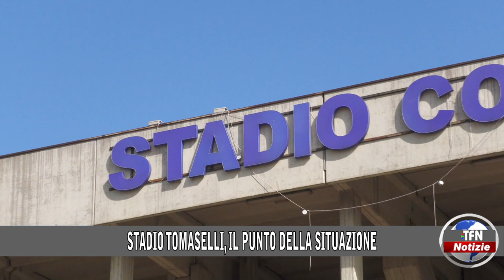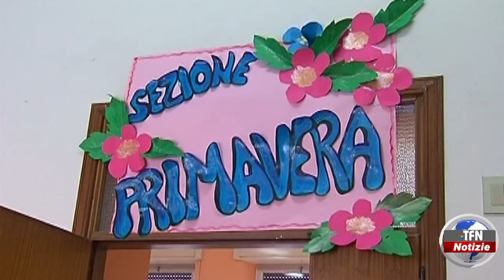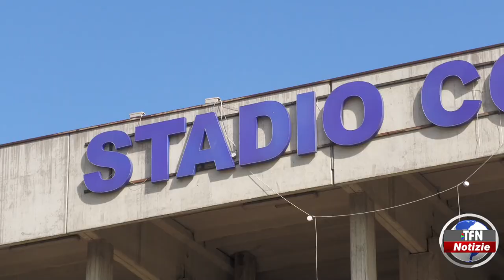Il telegiornale di TFN edizione del 26 OTTOBRE 2022 – ore 14:00